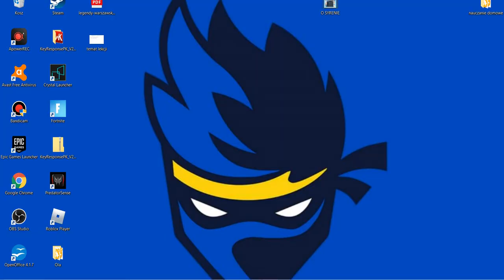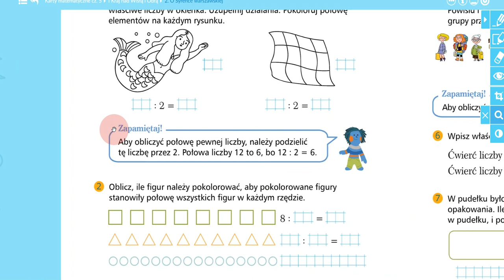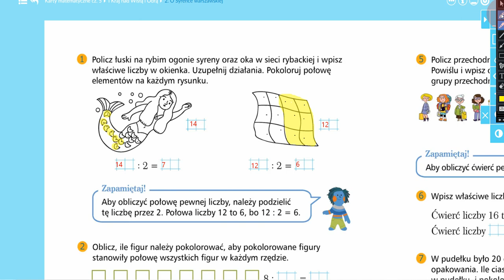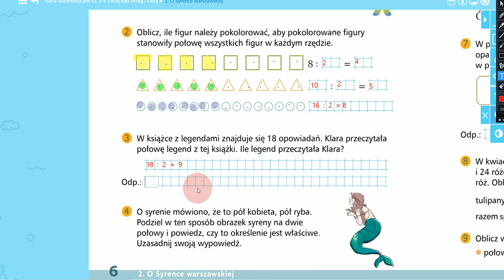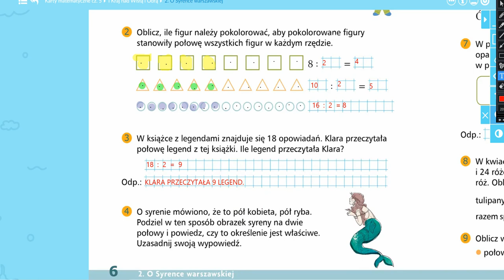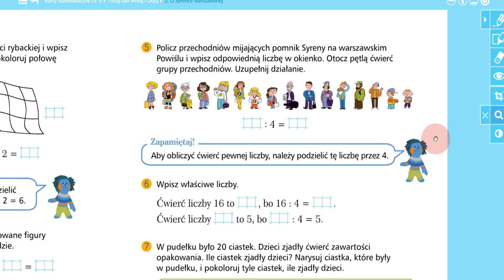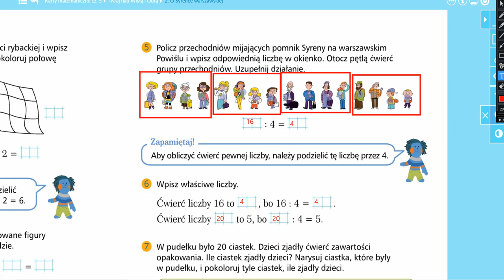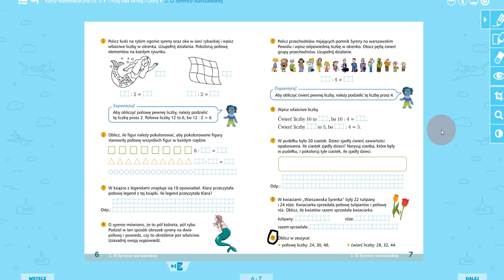POŁOWA I ĆWIERĆ DANEJ LICZBY - NOWI TROPICIELE (edukacja matematyczna)